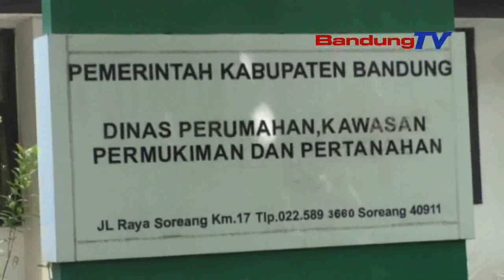DISPERKIMTAN KLAIM RAMPUNGKAN PEMBANGUNAN RIBUAN RUTILAHU DAN DIOPORI